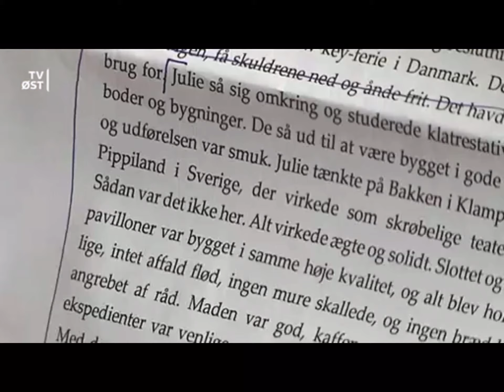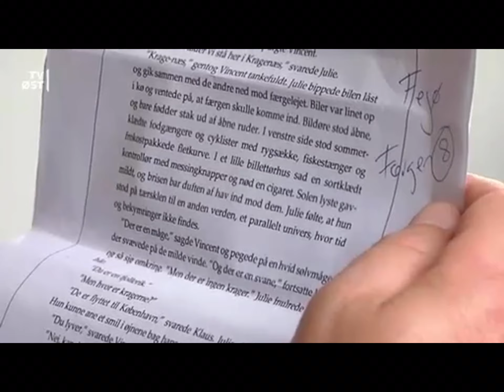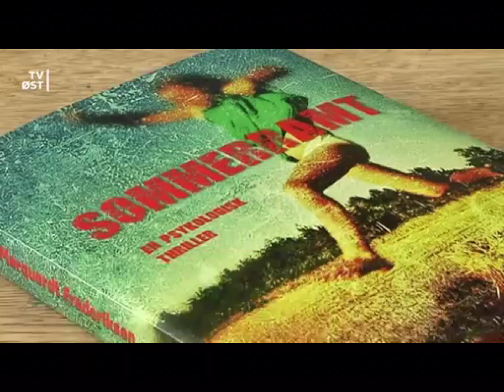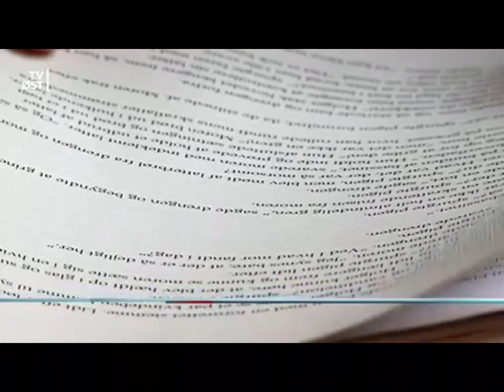Sommerramt - psykologisk thriller - omtale i TV2 Øst.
I indslaget fortæller jeg om min psykologiske thriller Sommerramt.